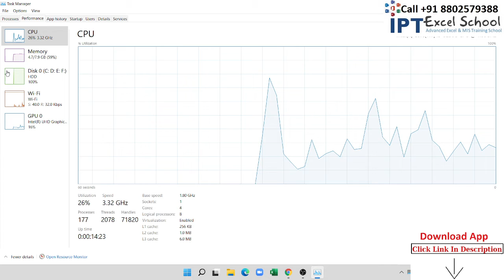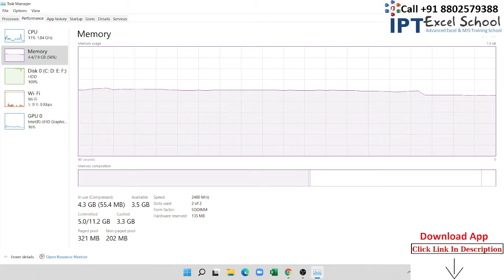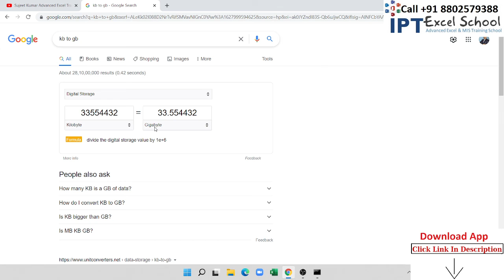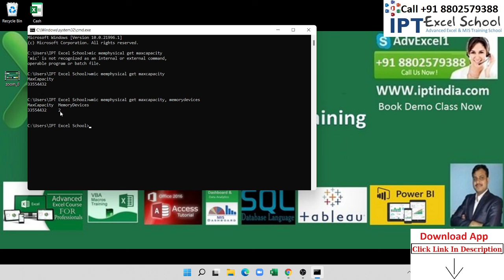How to find how many memory slots are in a computer